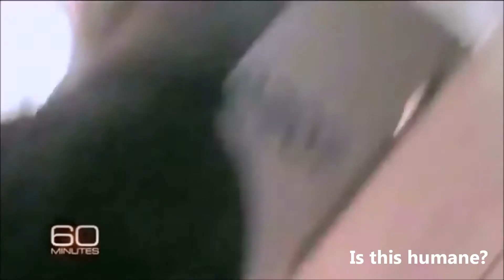Peter's Look at Untreated Severe Mental Illness MHC 3/12/2014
3 Minute video providing a look at the pain and effect of untreated severe mental illness.  Prepared for March 12, 2014 Contra Costa County Mental Health Commission

Original videos:
1. Stop the revolving door.